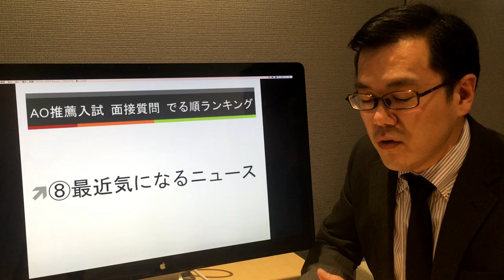発表！AO推薦入試 面接質問 でる順ランキング【⑧最近気になるニュース】